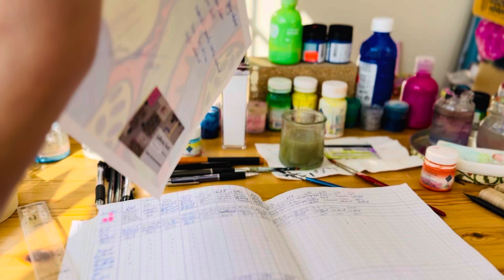641. Colorful Spring Abstract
Discover the mesmerizing depths of '641: Colorful Spring Abstract' on YouTube! Dive into a world of vibrant hues and dynamic textures as this gouache and acrylic masterpiece on cardboard comes to life before your eyes. Let the captivating colors and fluid forms of abstract expressionism transport you to a realm of boundless creativity and inspiration.